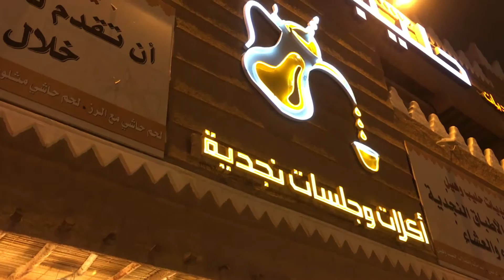Arabic Coffee Kingdom of Saudi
Arabic coffee (Arabic: قهوة عربية‎) is a general name that refers to the two main ways coffee is prepared in many Arab countries, Turkish style, and Saudi coffee.

It originates from the Arabian peninsula.

Saudi coffee, or ‘‘Al-Qahwa’’ (Arabic: قهوة‎, qahwah, locally gahwah or g'hawah), is made from coffee beans roasted very lightly or heavily from 165 °C (329 °F) to 210 °C (410 °F) and cardamom, and is a traditional beverage in Arabian culture.

This golden Saudi coffee is light, refreshing and appetising – it is a truly excellent drink either before or after food – and is a premium luxury coffee for all occasions.